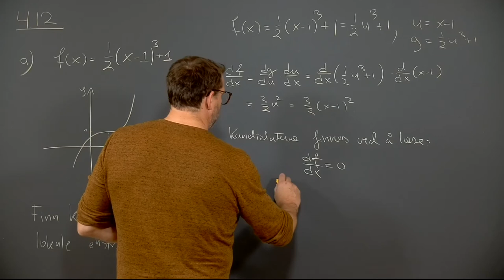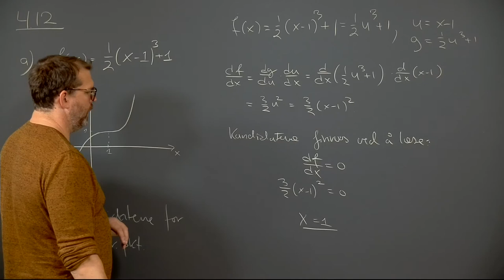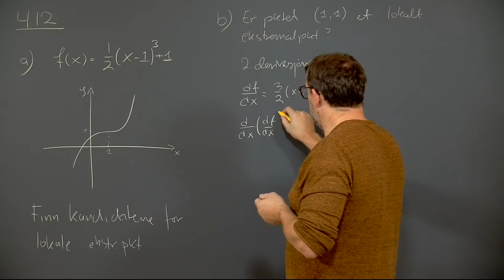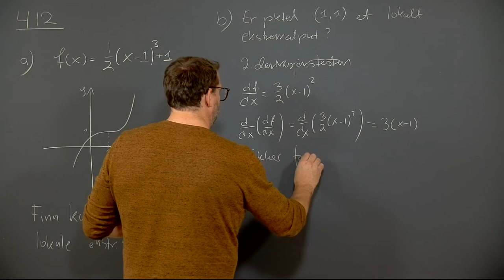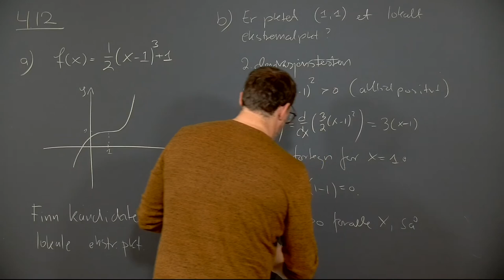Øving 3, oppgave 4.12 ab